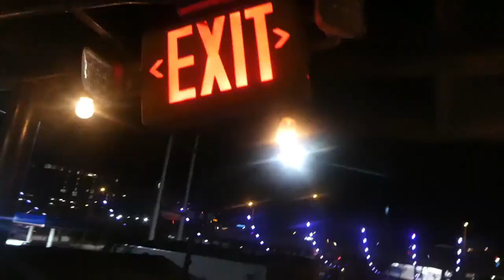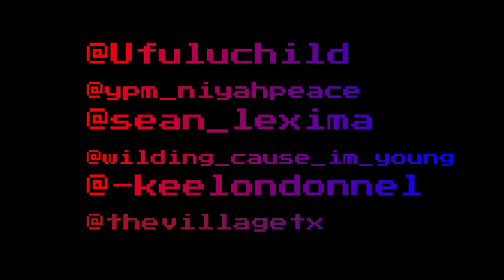Painting Live Art - Austin, Texas Freedom Night 2018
Setting up for vendor space to paint live @ The Gatsby w/ Ufulu Child for freedom Night 2018. Great Night to music, art, and love. This event was held in Austin's Downtown 6th Street.